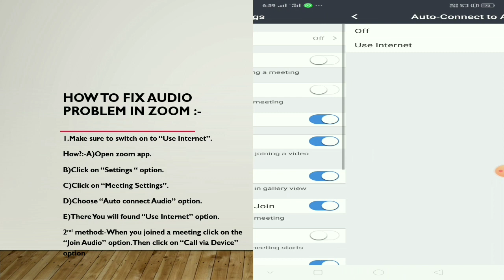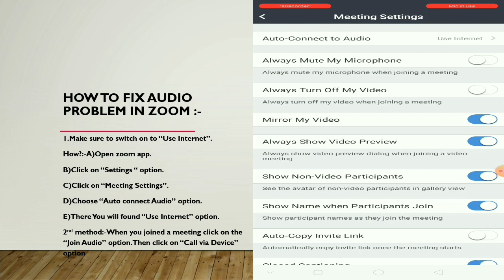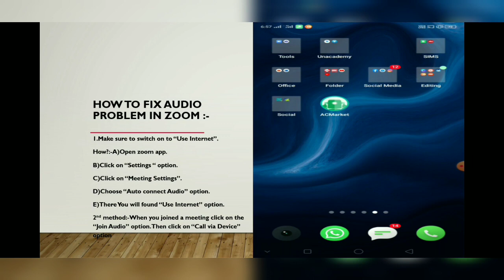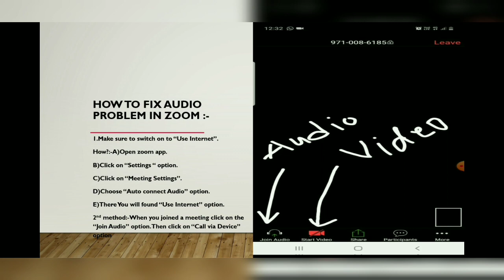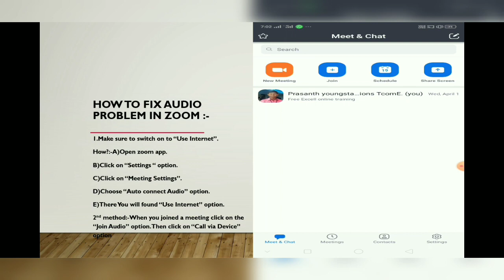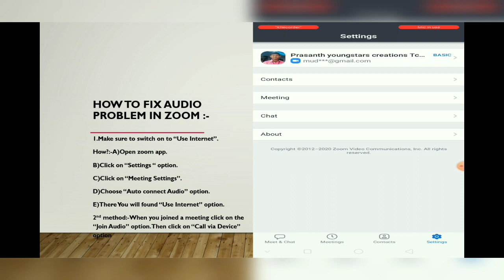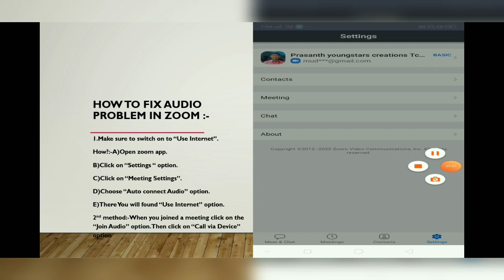How to fix audio problem in Zoom Meeting on Android/Zoom audio problem Solved/Zoom app in telugu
Topic:-How to fix audio problem in Zoom Meeting on Android/Zoom audio problem solved/zoom app in Telugu.
Time:-10:00AM - Premiere
Date:-June 17,2020
Language:-Telugu com English
Matter discussed:-
While we are in a zoom meeting as a participant we are facing this problem often.How we need to fix this audio bug in zoom app.In this video I focused on that particular audio problem in zoom app meeting.
How to:-
1Method:-
1.Open Zoom app.
2.Click on Settings.
3.Click on Meetings option.
4.Click on Auto connect to Audio option.
5.ChooseUse internet option.
2nd Method:-
1.Open Zoom app.
2.Join in a Meeting.
3.Downward you will found an option called Add Audio option.
4.Choose that option i.e, Click on it.
5.Then click Add audio via Device option.

Related Terms, Titiles and Tags:-
How to fix audio problem in zoom meeting app
How to fix zoom audio on Android
Zoom app audio not coming
Audio problem solution in zoom
Zoom audio problem solved
Zoom app audio problem in Android
How to fix mic issues in zoom
Zoom app in Telugu
Zoom app Telugu
Zoom meetings in Telugu
Zoom meeting app Telugu
Telugu
In Telugu
Audio problem in zoom on Android telugu
How to fix zoom audio error
Zoom app sound problem
Sound problem in zoom app.